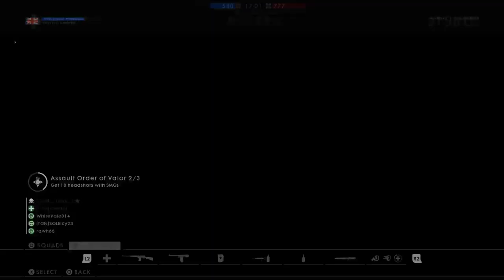Battlefield 1 - Live - Full HD 1080p 60fps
RULES :
No self advertising
No disrespect
No racism
No politics.
No Religion.
It's free to be nice so please enjoy and thank you all.

I'm a stream machine. I love gaming and thought why not share the fun with you.

Stream Schedule.. (GMT)
Week days -  9AM til 1PM and 6:30PM til late
Saturday - 6:30PM til late
Sunday - 9AM til 12PM and 6:30PM til late